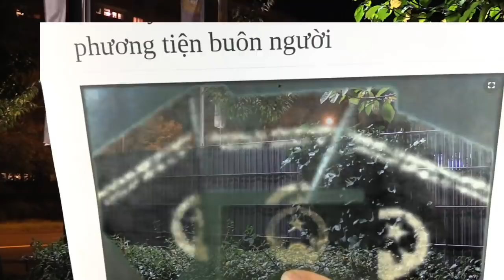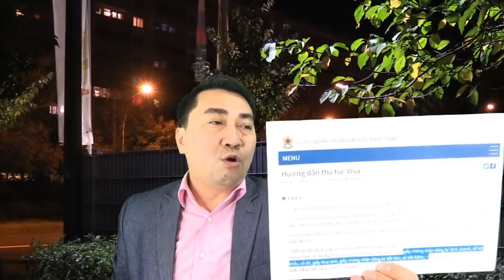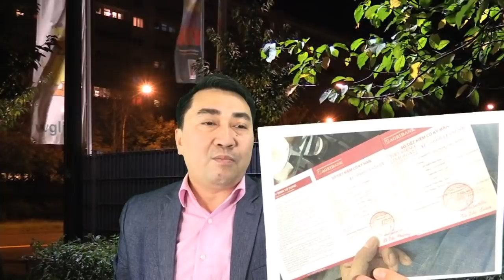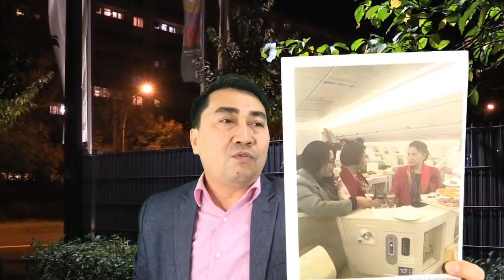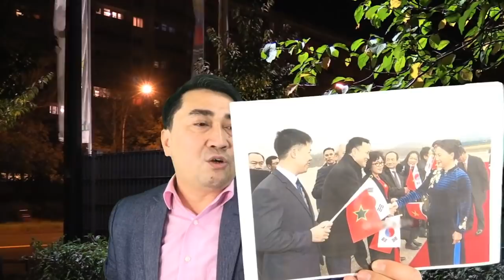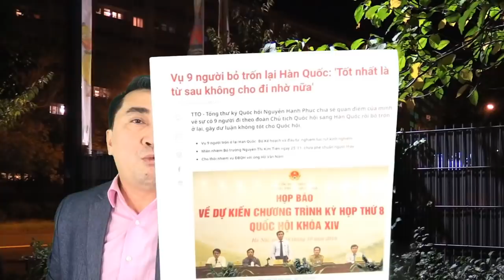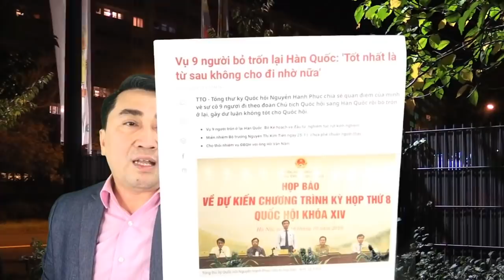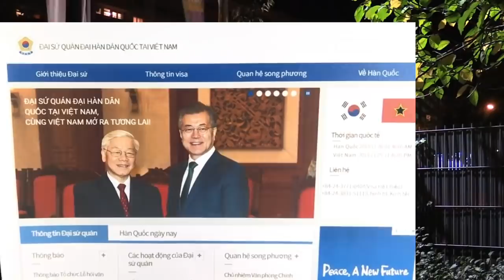Giá vé Chuyên cơ, chui thùng lạnh và số phận người ra đi